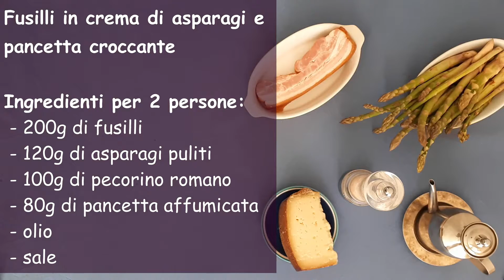Fusilli in crema di asparagi e pancetta croccante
Un semplice piatto fresco e veloce per gustare fusilli con asparagi di Ascrea in crema di pecorino con una deliziosa pancetta croccante.

Guarda la ricetta, prepararla sarà facilissimo!!